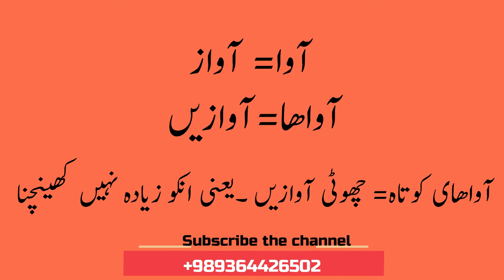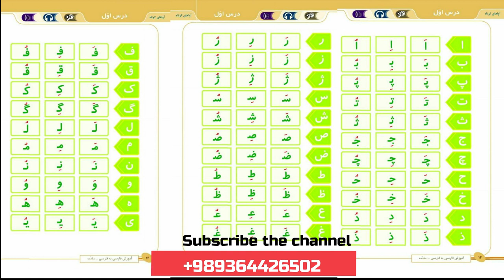Farsi Sikhay Lecture 2| Haideri Videos | new videos